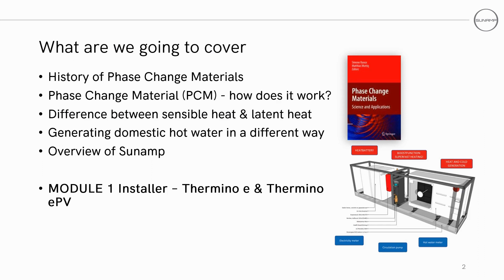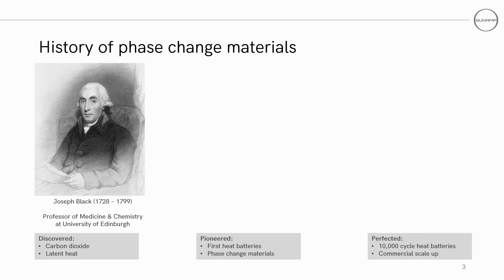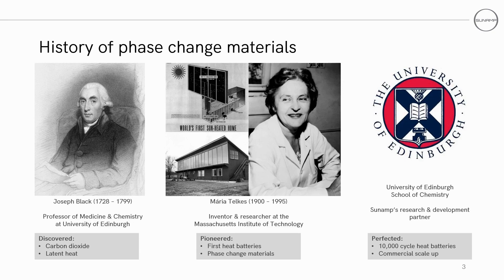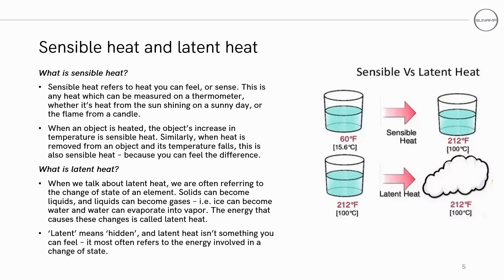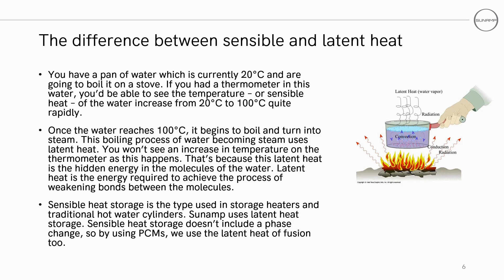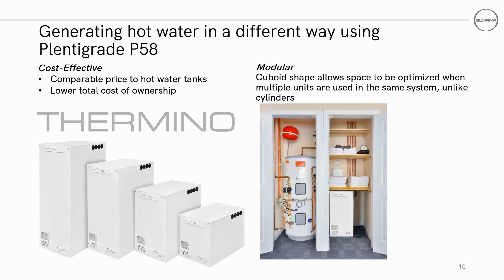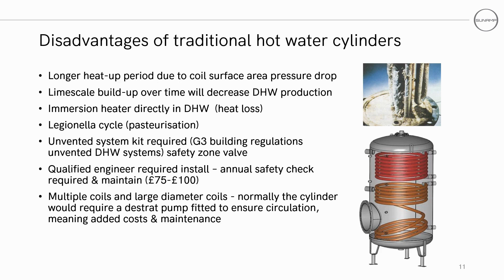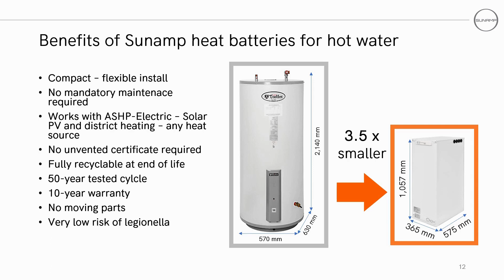How phase change materials (PCMs) work in Sunamp thermal batteries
Sunamp thermal batteries use Plentigrade, our high-performance phase change material (PCM). Here, Dmitry Gamper explains what PCMs are and how we use them to deliver hot water reliably, safely and efficiently in our Thermino line.